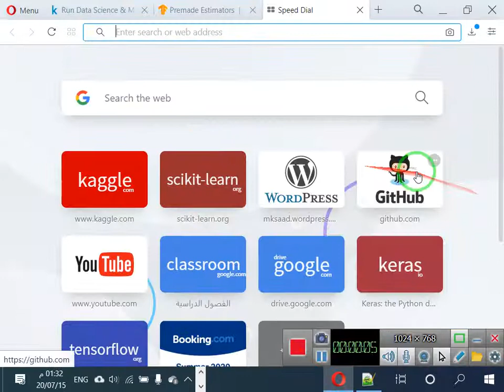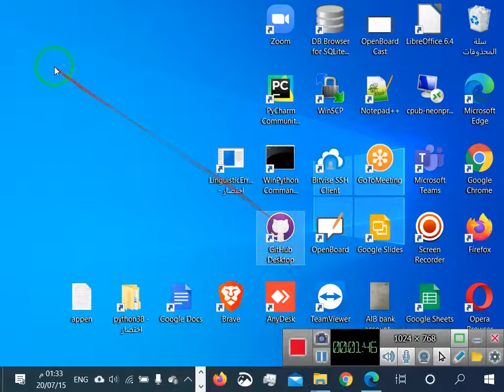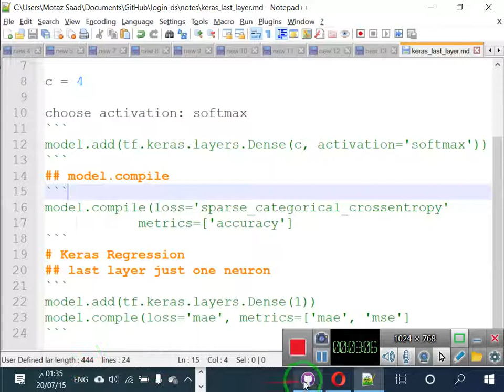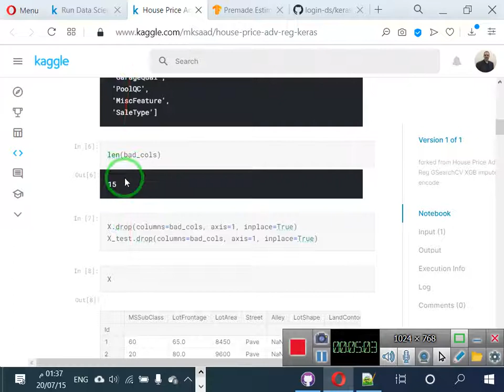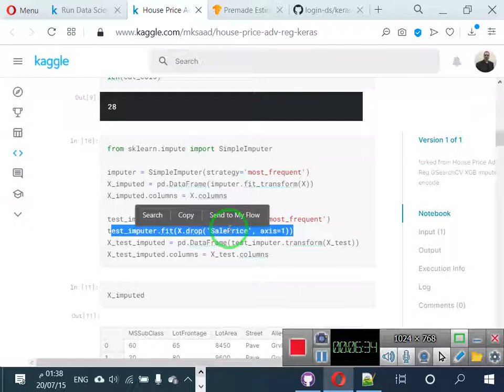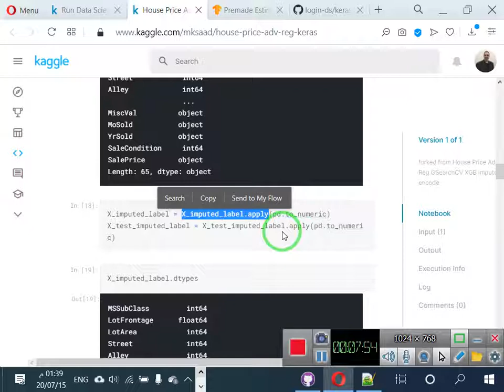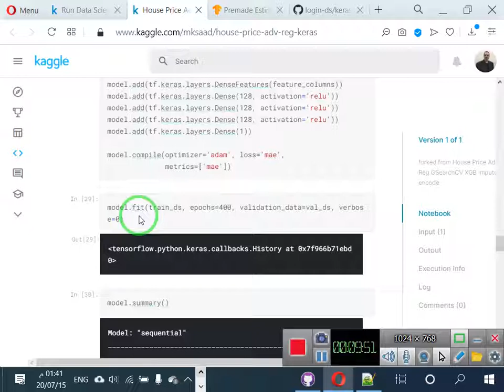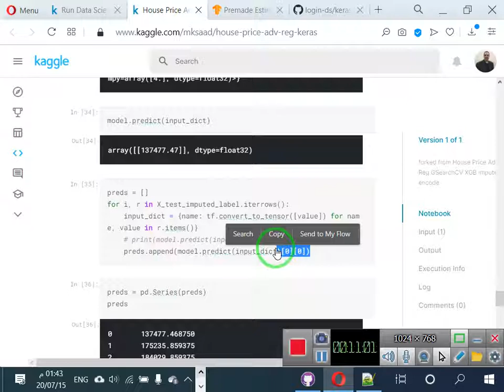47 تطبيق كيراس على اسعار المنازل